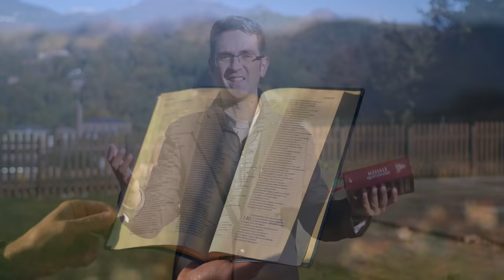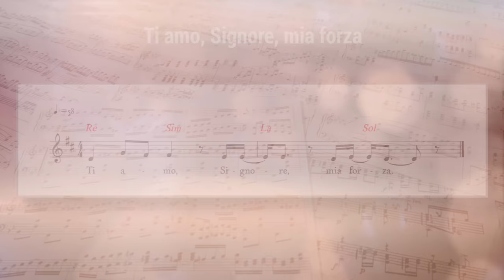Vangelo del giorno - Lc 14,25-33 - Voglio essere discepolo di Gesù - Koinonia Giovanni Battista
Mercoledì 3 novembre 2021 - Lc 14,25-33 - Voglio essere discepolo di Gesù
⏱ CAPITOLI DEL VIDEO ⏱️
00:00 | Introduzione
00:24 | Lettura della Parola del giorno
01:48 | Commento alla Parola di p. Luca Arzenton
08:01 | Slogan del giorno
08:16 | Preghiera
09:01 | Immagine preparata da KBiella della Parola del giorno
09:08 | Video demo del Salmo 17 "Ti Amo, Signore, mia forza" di Shout! Koinonia